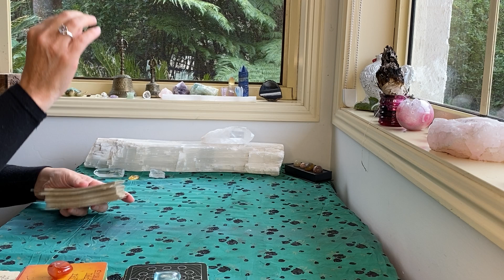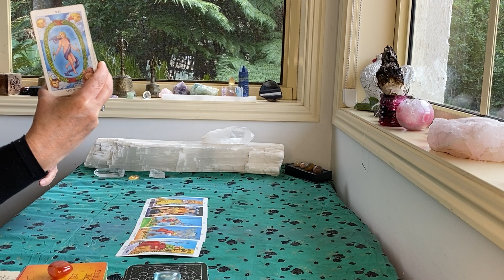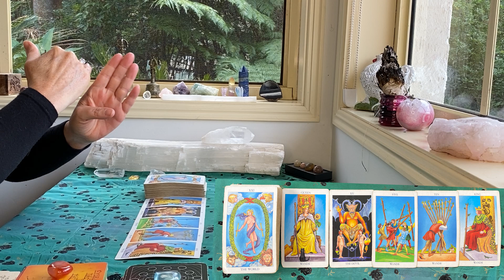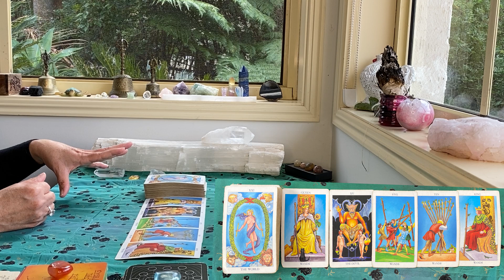DAILY TAROT "GET READY FOR ACTION!!! NEW MOON IN CANCER 🌚♋️" JULY 17+18th 2023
The cards I use are:
The Rider Waite
Ethereal Visions by Matt Hughes

GreenLion Goddess